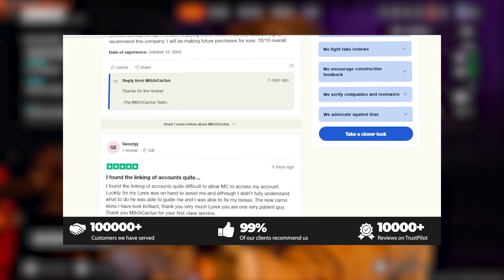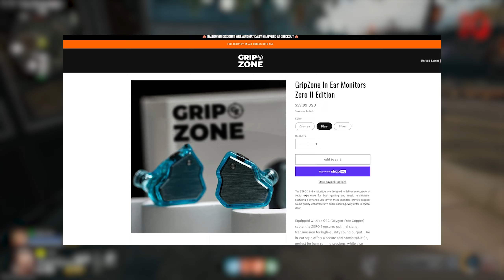BO6 Zombies - LIBERTY FALLS EASTER EGG COMPLETE WALKTHROUGH ( Full Gameplay )